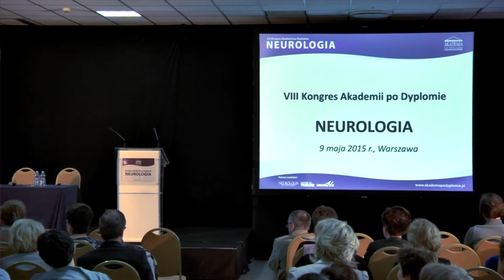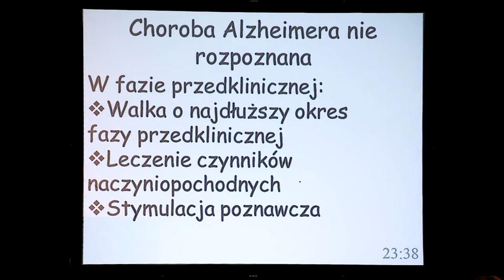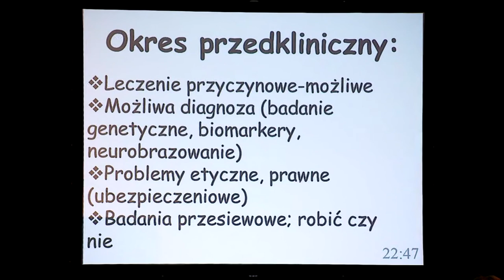Najczęstsze błędy w chorobie Alzheimera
Oglądaj ten wykład za darmo na platformie specjalistycznych filmów dla lekarzy medVOD

Wykład pochodzi z VIII Kongresu Akademii po Dyplomie Neurologia
Autor: Maria Barcikowska